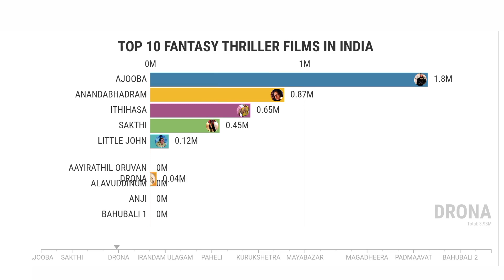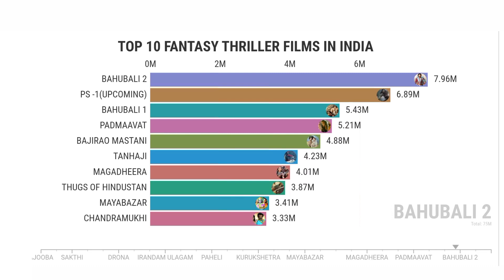Top 10 Fantasy Thrillers in India | Ponniyin Selvan Teaser | PS1 Tamil | Mani Ratnam | AR Rahman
Ponniyin Selvan Tamil Teaser on Lyca Productions.

Subaskaran Presents
A Mani Ratnam Film
Ponniyin Selvan Part One (Tamil) Teaser

Visualization by : Flourish
Data source :Google, YouTube & Other Social Media Platforms